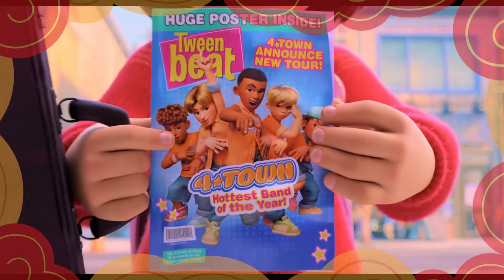DIABETES EASTER EGGS in Disney Pixar's new movie TURNING RED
In this video I give you a brief overview of two new trailers that just dropped for the new Pixar film Turning Red.  Next were going to talk about a new celebrity in this film that has been blowing up social media and reddit forums., “spoiler she’s a diabetic character”. Then Ill wrap it all up, by giving you a bonus diabetic character that you might have missed in the 2nd trailer.

Welcome to the typ3me Diabetes and Lifestyle channel.  This channel functions as a hub for diabetics who want to share their life experiences socially around a topic that impacts them personally.  Like many of you I am by no means an expert on diabetes or a nutritionist.  I'm just another guy doing my best to help educate and entertain his friends.  So take a look around the channel, click a few vids and enjoy.

Mic - Sony ECMGZ1M Gun / Zoom Microphone (Black)
Mic- Zoom F1-LP